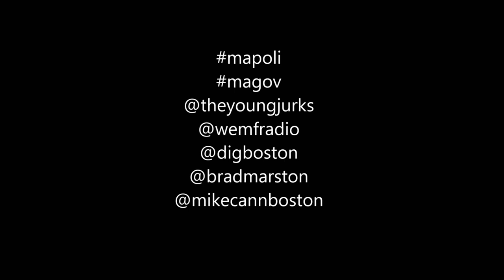THE YOUNG JURKS mapoli w/Brad Marston on Evan Falchuk & Boston Herald Radio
THE YOUNG JURKS mapoli w/Brad Marston on Evan Falchuk, Market Basket & Boston Herald Radio

THE YOUNG JURKS on 8/30/2014 get into it as only they can on Saturdays, 6pm THE JURKS, MIKE CANN & FRANK CAPONE with a guest in-studio MA GOP operative, Brad Marston, receive cheers from Market Basket workers, promotion at DigBoston with CannaCon, and love and speaking time with MassCann/NORML. Jeers from Tom Shattuck, program director over at Boston Herald Radio? He calls Mike Cann a profanity moron on twitter over some strong commentary on his brand at DigBoston, message boards, facebook and twitter?. Lots of discussion of Boston Herald Radio, DigBoston, WEMF Radio, the campaign for Governor Evan Falchuk and much more. And those other candidates too..Martha vs. Charlie, Jeff McCormick, Leland Cheung for Lt. Governor, California candidate, Alex Castro.